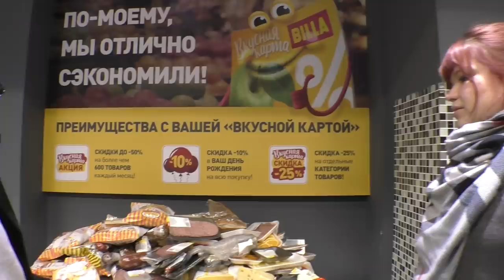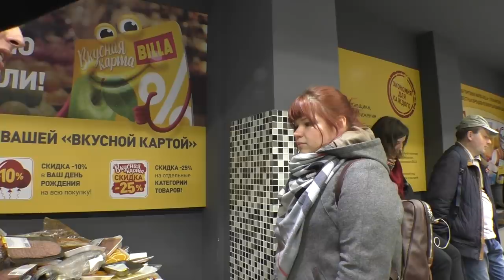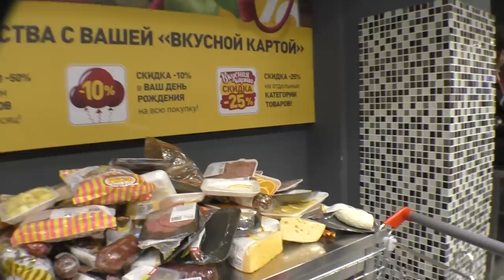Обманутые покупатели БИЛЛЫ принесли и вывалили в магазине мусорный бак с просрочкой !